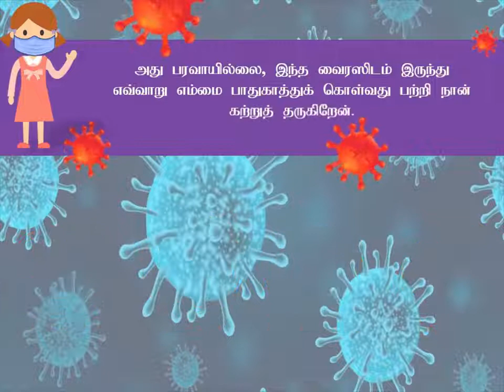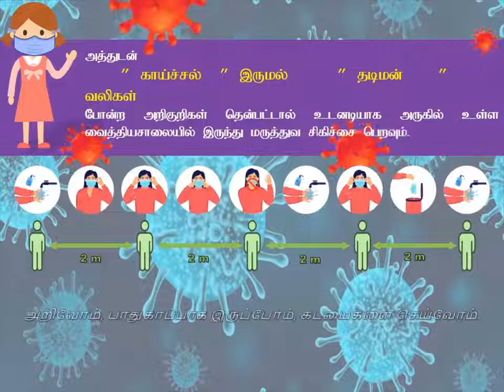COVID- 19 நோய்த் தொற்றிலிந்து எம்மைப் பாதுகாத்துக் கொள்வது எப்படி? | MEDITS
தற்போதைய COVID-19 தொற்று நோய் பரவலினால் ஒவ்வொரு நபரின் வாழ்க்கை முறையும் கடுமையாக பாதிக்கப்பட்டுள்ளது. இந்த இக்கட்டான காலகட்டத்தில், நம்மையும் நம்மைச் சுற்றியுள்ளவர்களையும் பாதுகாக்க வேண்டியது நம் அனைவரினதும் தலையாய கடமையாகும்.

MEDITS | Faculty of Medicine, University of Kelaniya